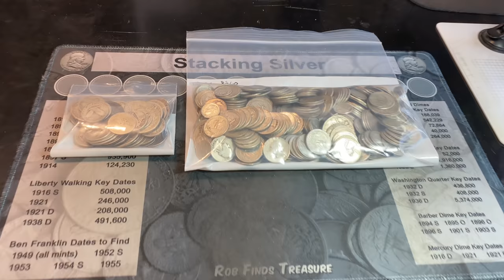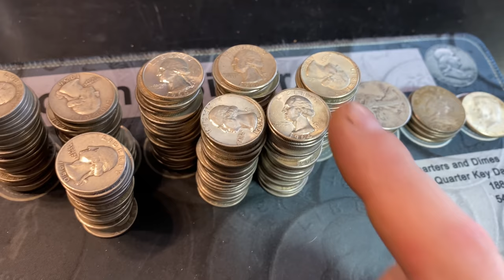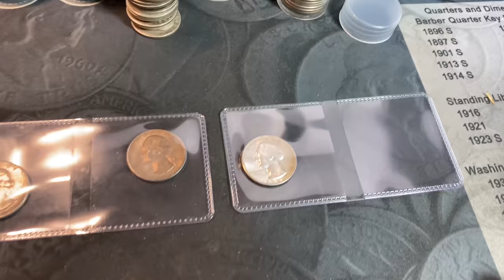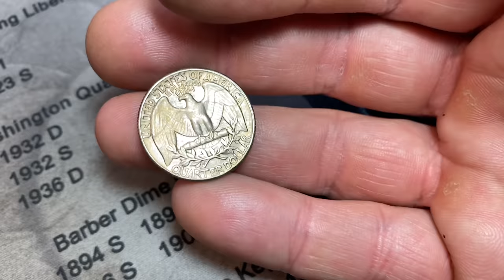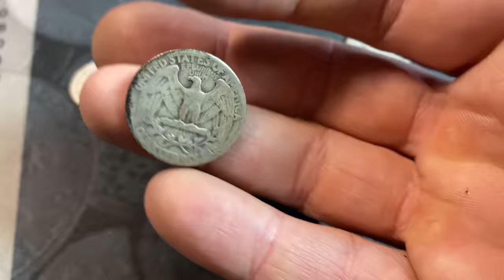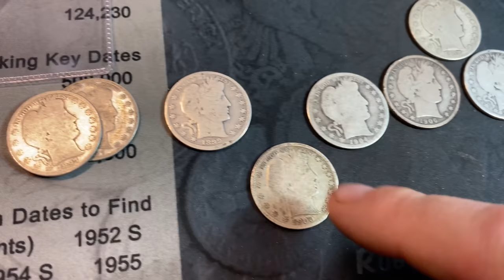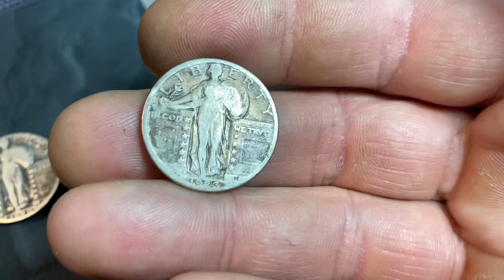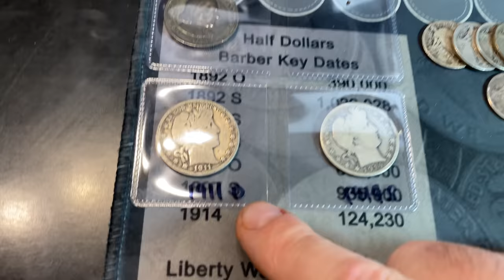90% Junk Silver Haul - Better Dates Found - Constitutional Silver Hunt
90% Junk Silver Haul - Better Dates Found - Constitutional Silver Hunt
I went to my silver dealer and purchased all of his available Junk Silver.  Two bags of silver full of Walking Liberty Half Dollars, Ben Franklin Half Dollars, Barber Half Dollars, and all types of other Silver Quarters and Silver Dimes!
Knowing that he rarely picks through them, I decided to buy them all in hopes of maybe adding a few upgrades to my album, or possibly scoring a better date or two.  I did not expect to find so many varieties and coins (including old Silver Half Dollar Commemoratives, some better date Washington Silver Quarters, or even a few RARE Barber Liberty Half Dollars that I could add to my coin collection and coin albums in this purchase...

In this video, I will search through all the old Silver coins from the bags.  I will be looking for key dates, semi key dates, upgrades, and of course and varieties within the years I hunt.
Hopefully you all enjoy this video!

PS - My Stacking Silver Hunting Mats are are listed on eBay or at my website if you want to check them out:

The Microscope I use:

US Coins Redbook 2022:

Strike it Rich - Coin Errors/Varieties Book (5th Edition):

Intro 0:00
Bag 1 1:44
DDO Quarter 10:36
Bag 2 12:48
Barber Half Dollars 13:40
Barber Quarters 15:30
Barber Dimes 17:13
Wrap up 18:33